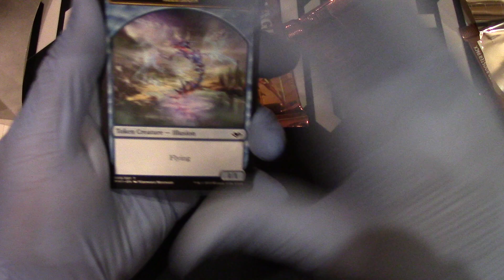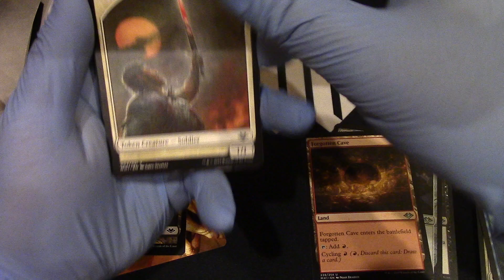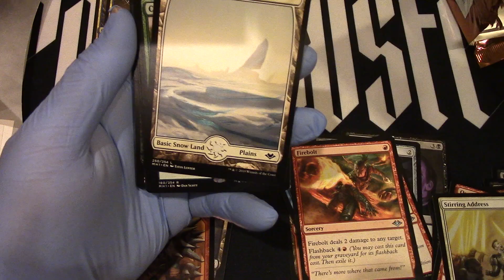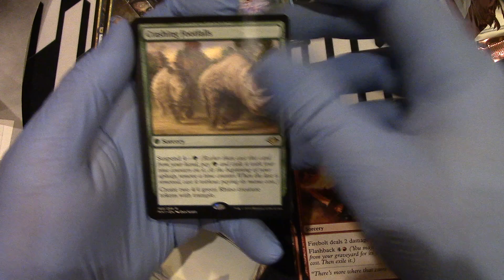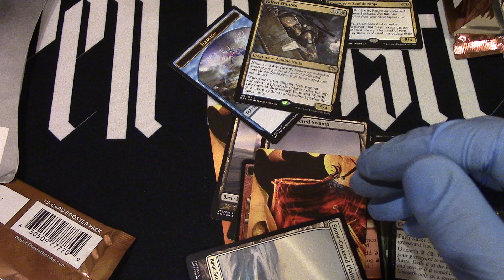Modern Horizons Blister pack opened enjoy!!